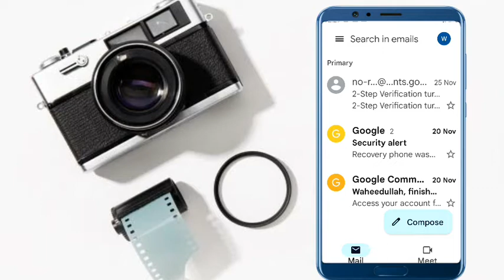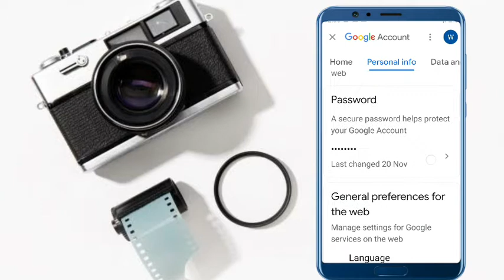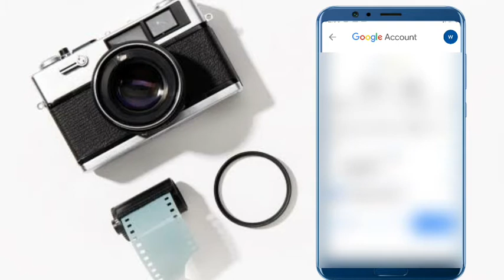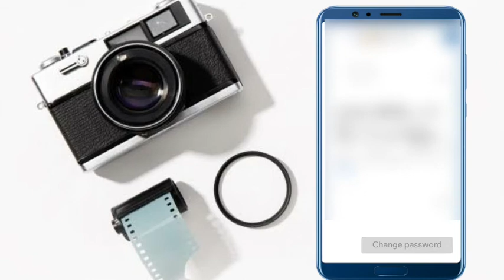د جی میل کوډ څنګه بدل کړو؟how to change gmail account password||waheed tv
د جی میل پاسورډ بدلولو څرنګوالی |
 gmail |  د جی میل پاسورډ بدلول د کار طریقه |  د جی میل پاسورډ بدلول
 د جی میل آی ډي کا پاسورډ بدل کړئ،
 په موبایل کې د ګوګل اکاونټ پاسورډ2021 بدلولو څرنګوالی
 د gmail ID پټنوم بدلول
 د ګوګل حساب پټنوم بدلول